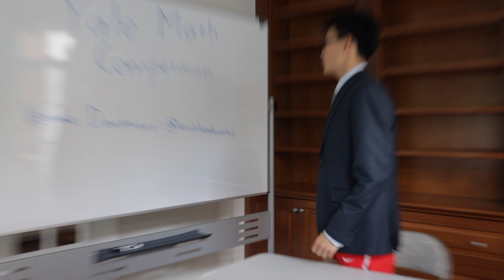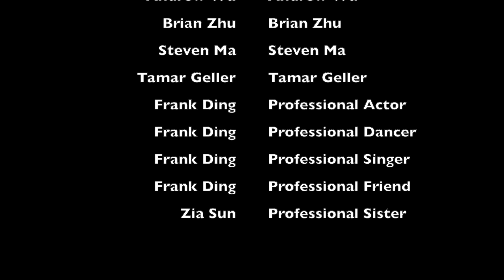2020 Yale Math Competition Intro!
Hi, Yale Class of 2024! If you want to help run a national math competition and have some fun, check us out! Not sure? Check us out anyway!